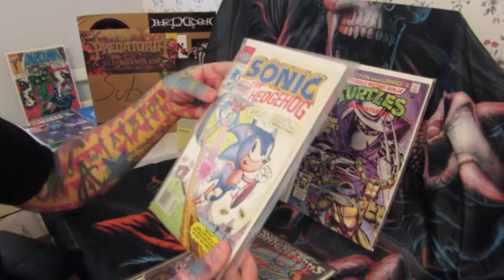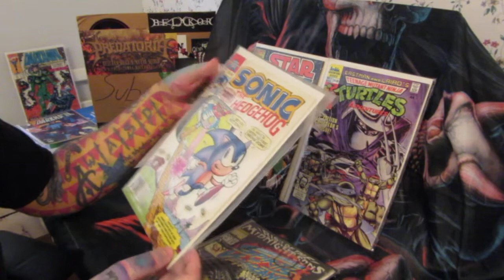SK Comics: Any Potential? Yay or Nay?